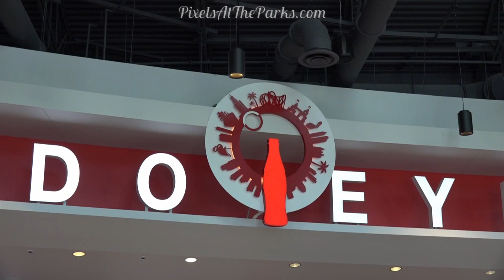Robin Goodchild and Desiree Wilson announce partnership of The Orlando Eye and Coca-Cola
New name of the observation wheel is The Coca-Cola Orlando Eye